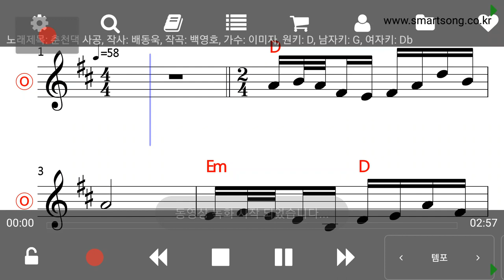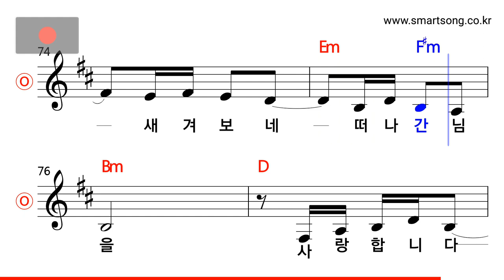이미자 - 춘천댁 사공 MR